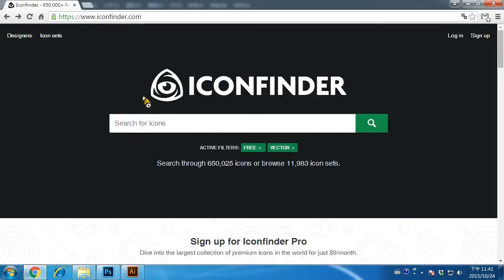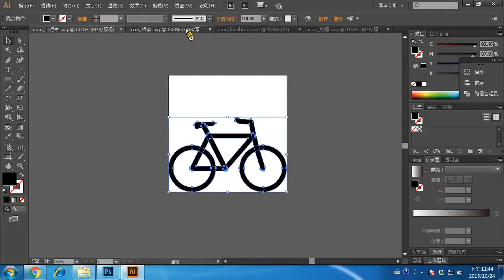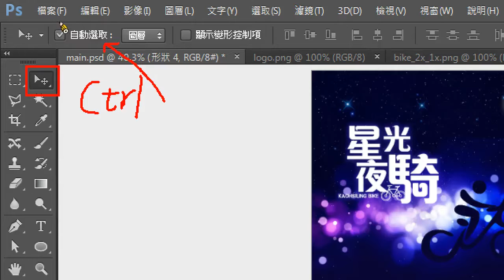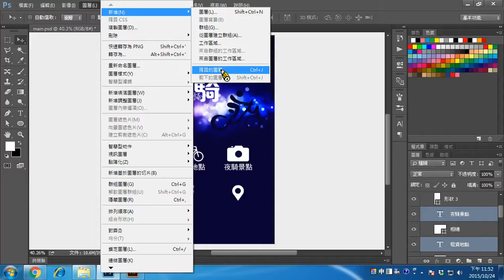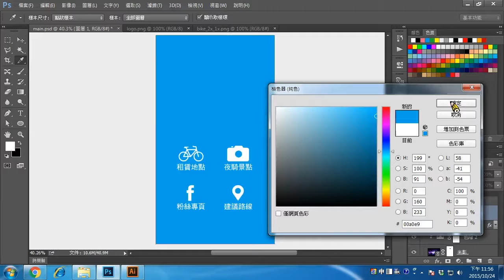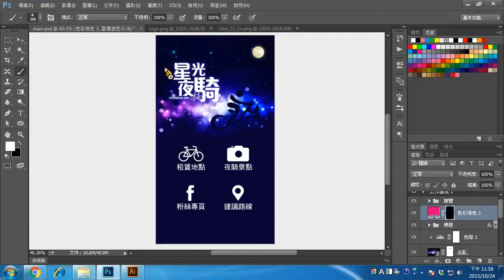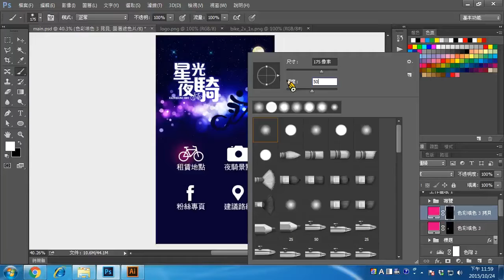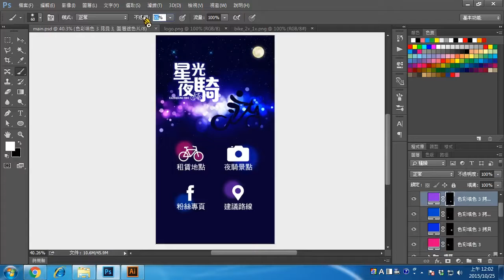03 按鈕ICON設計行動裝置設計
課程名稱：行動裝置UI視覺設計
授課老師：張慧穎老師
學校：輔英科技大學
104年度招募105年度新增之教材